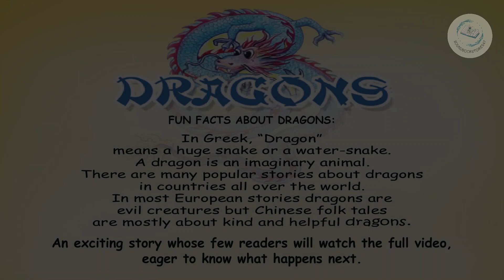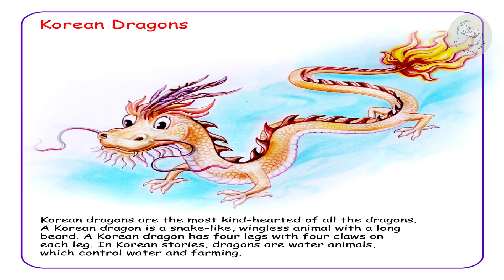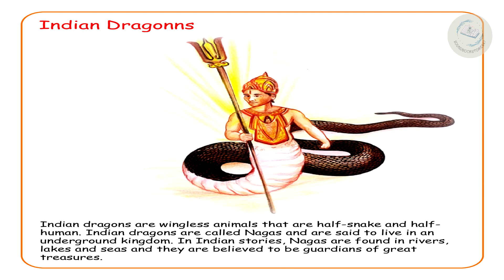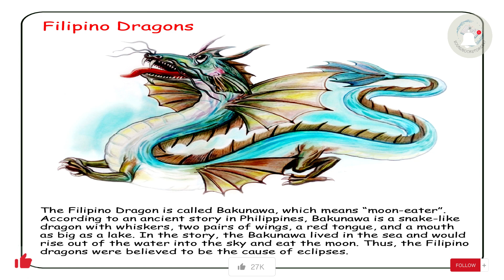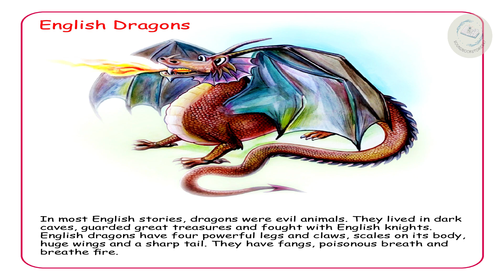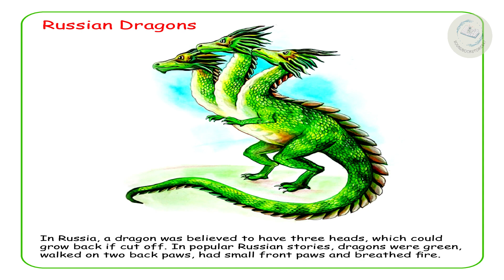DRAGONS - Learn English For Kids | Exciting Children's Stories Audiobook ( Full Story)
Hello, my young friends! In this video, we will enjoy a wonderful and engaging story that helps us learn the English language. We will embark on a journey together into the world of imagination and discover thrilling adventures in the story of "DRAGONS" This exciting tale will help you develop vocabulary and understand the basic rules of the English language in a fun and entertaining way.

This video is suitable for children and is one of the best educational tools for learning English. Beginners and those looking to improve their English language skills can benefit from this video.

Learn English through exciting and captivating stories! Enjoy the adventures and thrilling events in "DRAGONS" with colorful illustrations and fantastic characters.